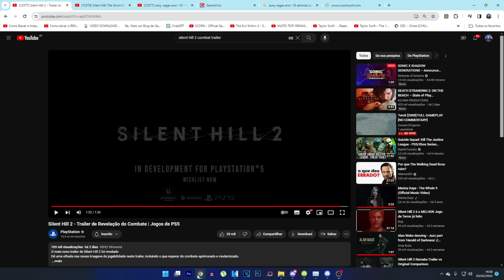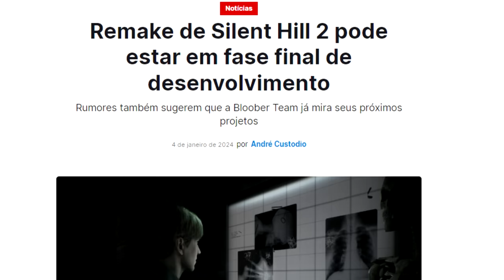Analise dos PROBLEMAS DO TRAILER de Silent HILL 2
Durante a analise dos problemas do trailer de silent hill 2, é inevitavel comparar silent hill 2 remake vs resident evil 4 remake. O novo trailer indicou que James ta parecido com Leon, e isso se distancia do silent hill 2 original. Por isso, a analise dos problemas do trailer de silent hill 2 mostra isso, e mostra como um silent hill remake na unreal engine 5 precisa de polimento mesmo rodando no ps5.

00:00 - Novo trailer de silent hill 2 remake
01:47 - Silent Hill 2 remake teve downgrade?
05:16 - Silent Hill 2 remake com problemas graficos
09:01 - Silent Hill 2 Remake vs Silent Hill 2 Original
11:11 - Silent Hill 2 remake vs resident evil 4 remake
13:47 - silent hill remake na unreal engine

peedro